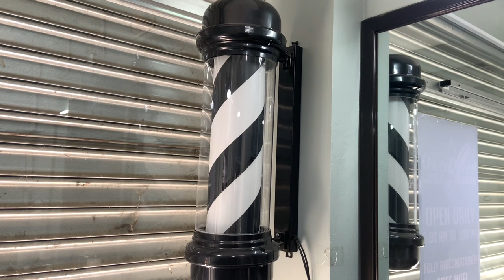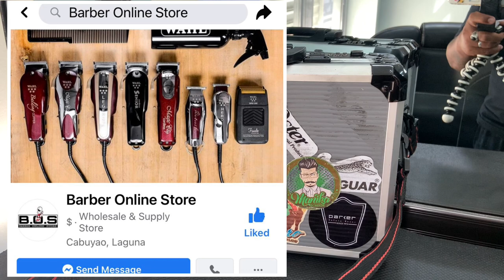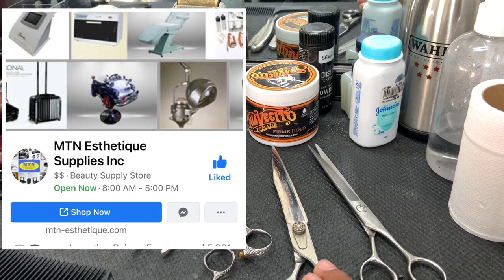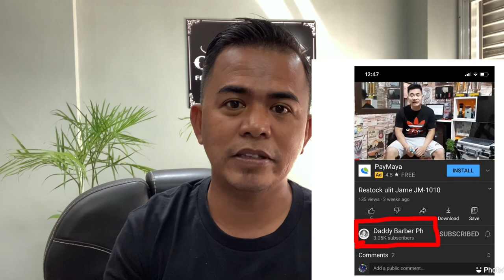Barber Tools and Barber Equipments,Saan ako Bumili at Magkano?